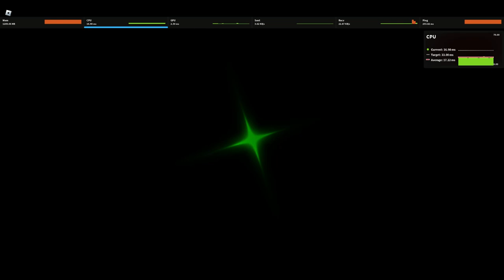Undead: Devil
Sol's RNG